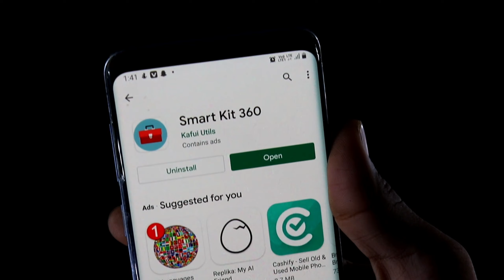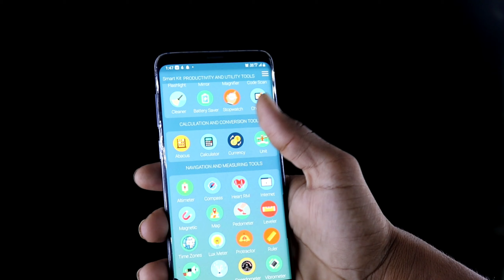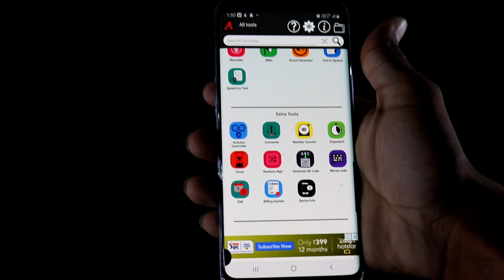Best App in 2020 Sab se achha app 2020 ka ?? ⚡ Must Download Android App 🔥🔥